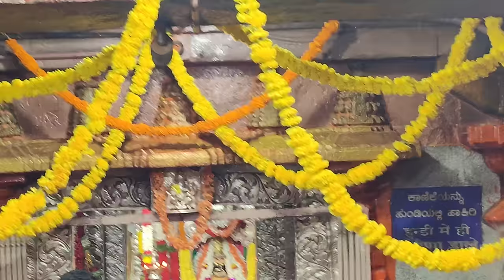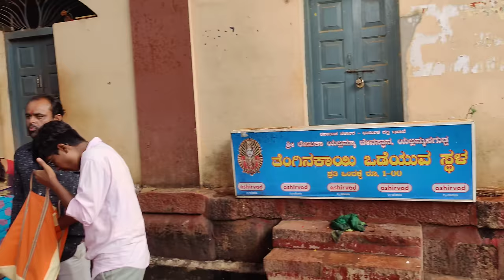Savadatti Yellamma/Renuka devi Temple Tour....